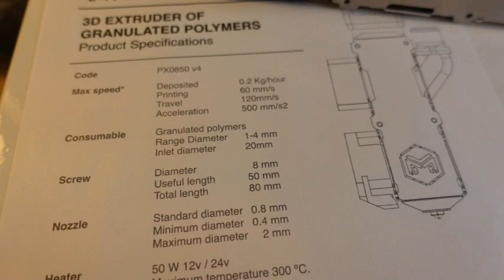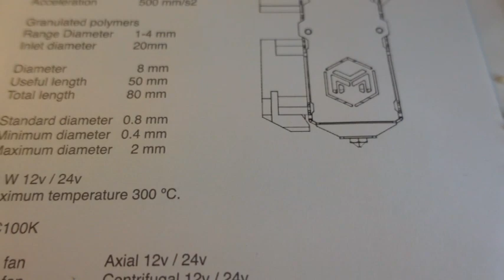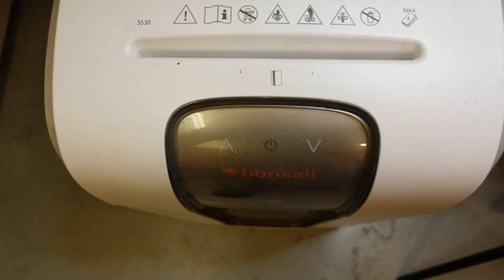Pellet Extruder constraints [2 of 2] - material geometry and flow into the extruder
Buy the Mahor V4 or stainless steel 2.0 mm nozzle at WorkhorseRobotics.co.

Material geometries are compared for pellet extruders.

See Aaron Hooper's channel in regard to using an auger to transport material to the extruder